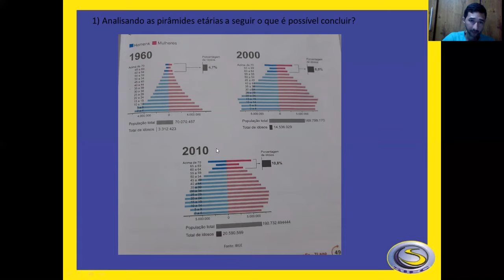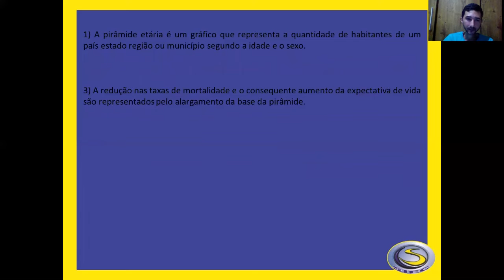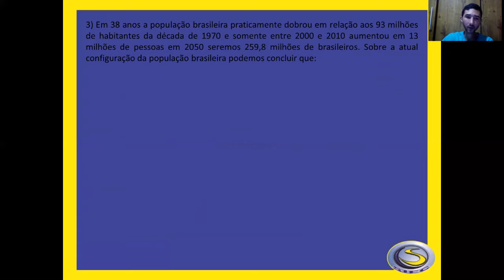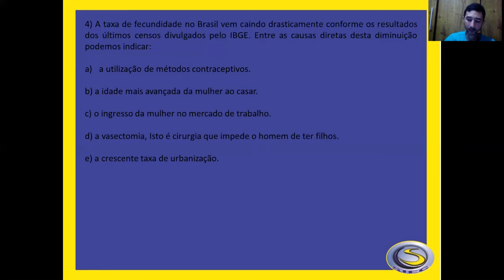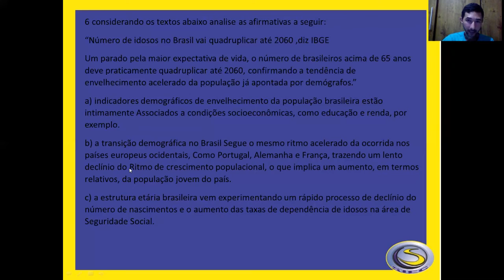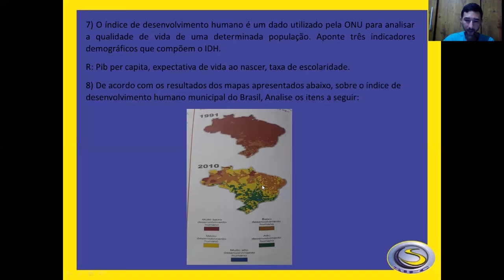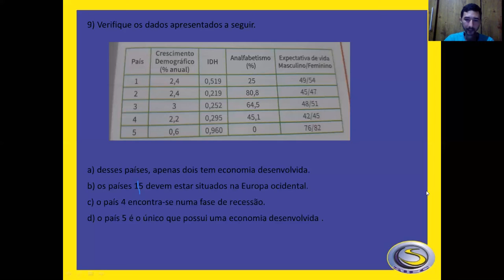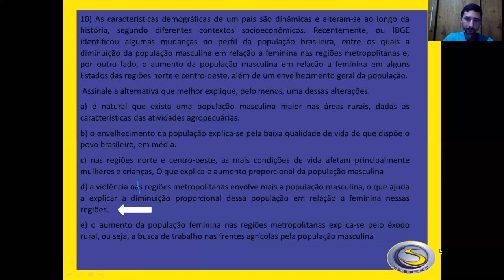SIEC 2020 - 7º ANO AULA 05 - GEOGRAFIA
PROF. CLEYTON MARRUAZ

2º BIMESTRE
TURMA: 7º ANO
GEOGRAFIA - AULA 05